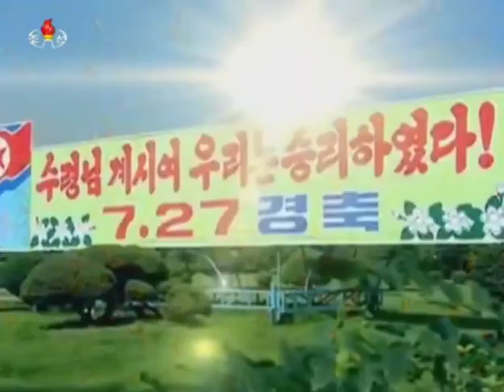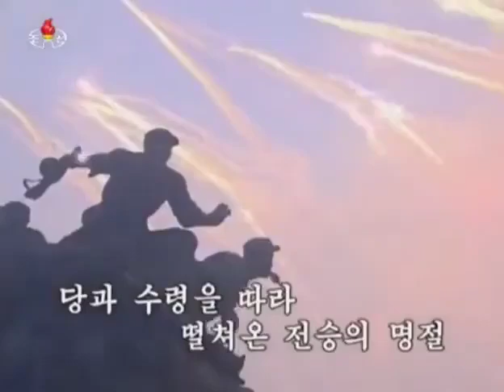위대한 전승의 명절 - Celebration for the Great Victory (Moranbong Band) [2013]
A song from DPRK created for the 60th anniversary of the end of the Fatherland Liberation War (Korean War).

Lyrics: Cha Ho Gun (차호근)
Performed by: Moranbong Band (모란봉악단) 2013

로병이란 그 부름을 승업하게 안고 사는
후손들의 꽃다발이 전승탑을 감싸안네
경례 성스런 경례 위대한 이날에 드린다
당과 수령을 따라 안아 온 전승의 명절

탄피 쌓인 싸움터와 육박전의 총창들이
환희로운 축포속에 눈물겹게 어려 오네
영광 값높은 영광 위대한 이날에 드린다
당과 수령을 따라 떨쳐 온 전승의 명절

7.27 우리의 7.27
7.27 우리의 7.27

목숨 바쳐 조국 지킨 그 정신은 살아 있어
승리에서 승리에로 세월 넘어 이어지네
맹세 계승의 맹세 위대한 이날에 드린다
당과 수령을 따라 이어갈 전승의 명절

전승의 명절